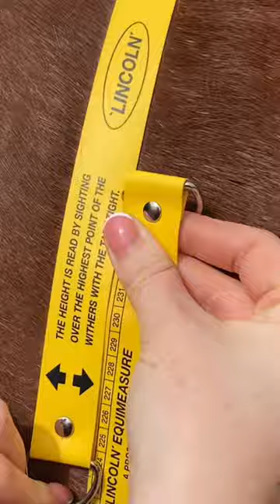Using a weight tape to estimate your horse’s weight